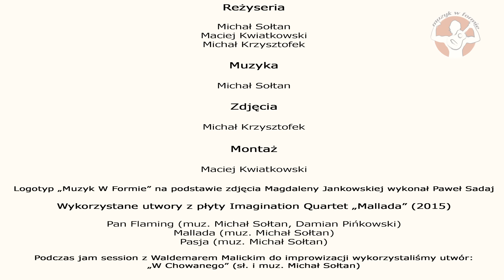Waldemar Malicki || trening || wywiad || W chowanego || Muzyk w formie #3 cz.2